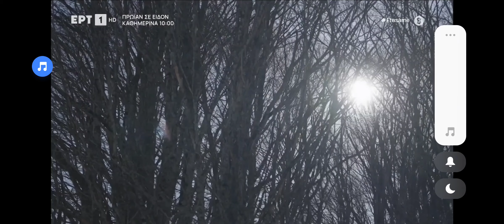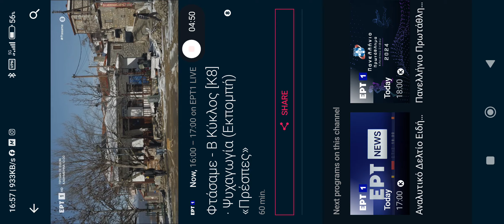ana na ftasame